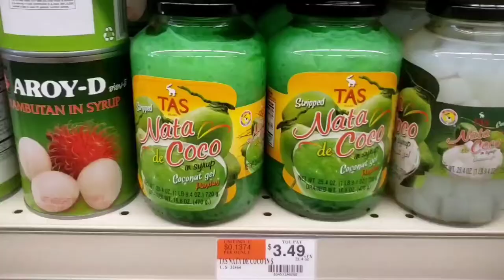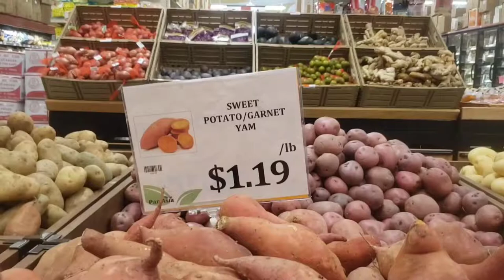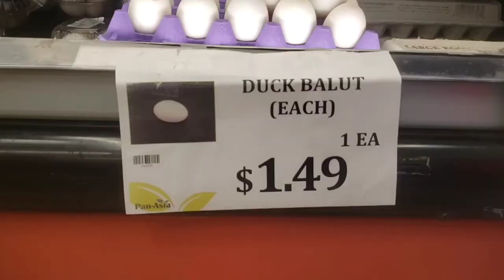SHORT SHOPPING AT PAN ASIA MARKET